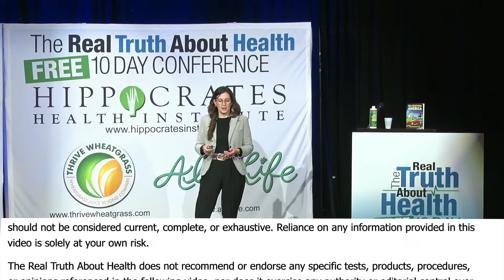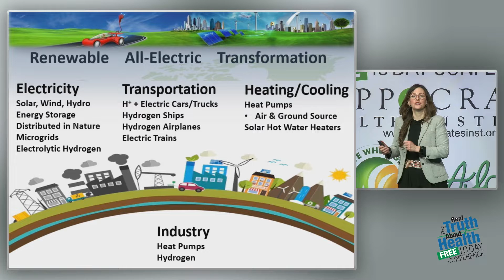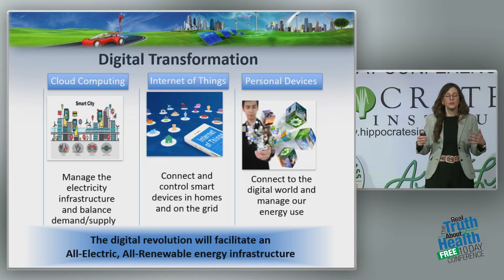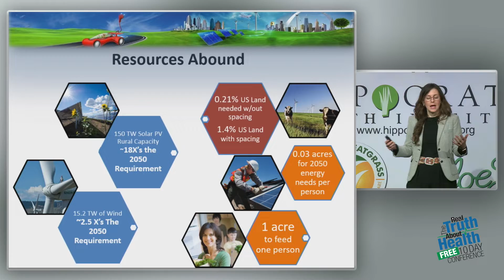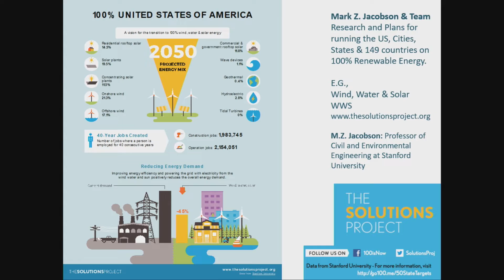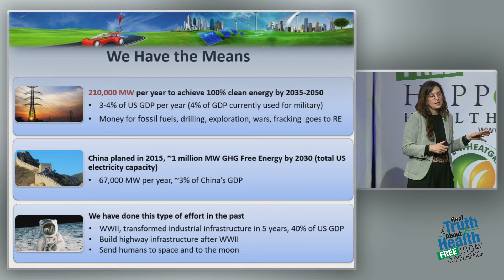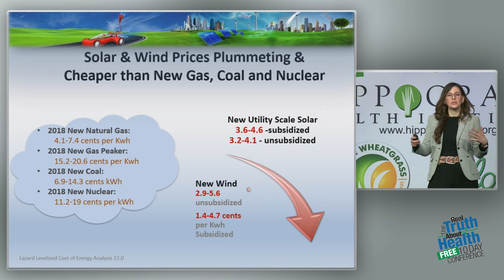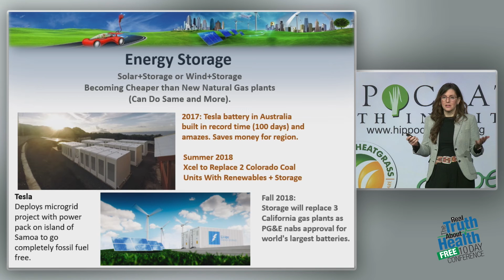How To Move To Renewable And Sustainable Energy Future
How To Move To Renewable And Sustainable Energy Future by Leah Parks

Parks is currently VP of Business Development at OpConnect. OpConnect is an electric vehicle fueling solution provider dedicated to the reduction in greenhouse gases and air pollution through the electrification of transportation. Parks is also an independent consultant who works in the field of environmental engineering, science and policy solving problems in renewable energy and energy policy.

Parks recently co-authored the book, “All-Electric America: A Climate Solution and the Hopeful Future.” The book explains how making the transition to an all-electric, all renewable society by the year 2050 is necessary, practical, and achievable. It details on how an energy infrastructure powered by the sun and wind & running on electricity, for all our energy needs, will be reliable, cleaner, safer, and CHEAPER and will lead to a better energy future.

Parks was former editor for ElectricityPolicy.com and Electricity Daily, a journal that informed utility executives and commissioners about current events and the state of the electricity industry. As an engineer she worked on projects focusing on water distribution, water planning, and resource allocation.

She served on City of Portland Mayor Ted Wheeler’s Environmental Policy Task Force, has carried out extensive research, has acted as an advisor for technology reports, and has written about innovations in energy storage, smart grid technology, and renewable energy.

She holds a Master of Science degree from Stanford University in Civil and Environmental Engineering and a BA from the University of Wisconsin-Madison in International Relations.